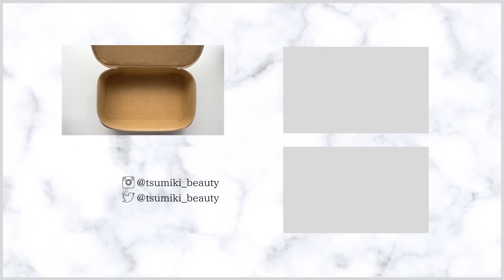【毎日メイク 2021】最新韓国コスメでナチュラル春メイク！【詳細レビュー】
今日は最近の春メイクを意識した毎日メイクを紹介します！
最新の韓国コスメも使用しているので参考にして頂けたら嬉しいです☺️

使用アイテム:

ポーチ Aesopでセットを購入した時についてきた非売品です😭

Scinic ザシンプル カーミングトナー　カーミングローション ¥1919

*ジョンセンムル マスタークラスアンプルサン ¥3500

Laneige ラネージュ メイクアップグローイーセラム ¥2190

ジョンセンムル エッセンシャルスキンヌーダーロングウェアクッション Light ¥2630

メイクアップフォーエバー ウルトラHDプレストパウダー ¥4950

セザンヌ ノーズ＆アイブロウパウダー 01 キャメル ¥638

ケイト アイブロウペンシルA BR-3 自然な茶色 ¥605

デジャヴュ フィルム眉カラーアイブロウカラー ナチュラルブラウン ¥880

イヴ・サンローラン ラディアント タッチ 02 ルミナスアイボリー ¥5500

*アンリシア グリッターペディア 02 03 ¥2950

*ホリカホリカ マイフェイブアイシャドウパレット Merry ¥1470

ロムアンド ハンオールフィックスマスカラ LO1 ロングブラック ¥1490

ヒロインメイク ロング＆カールマスカラスーパーWP 02 ¥1100

アピュー　パステルブラッシュ CR02 ¥935

ロムアンド ベターザンチーク 02 ¥1199

E.L.F. ベイクド・ハイライター ムーンライト ¥815

3CE グレイズリップティント Any better ¥1610円

Espoir クチュールリップティントシャイン チリングチリング ¥1584

►ネイル
Essie Groom servise / Apres-chic

►使用機材
カメラ iPhone12

この動画はスポンサー提供ではありません。今後のコンテンツ制作の助けになるので、宜しければご利用ください。*マークのついているものはブランド又は小売店よりPRギフトとして商品提供していただいたものです。